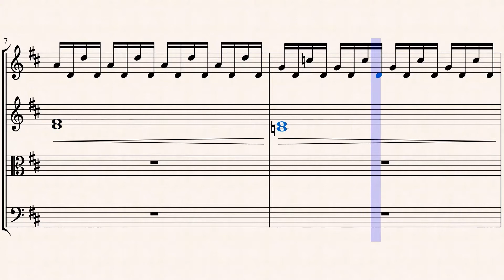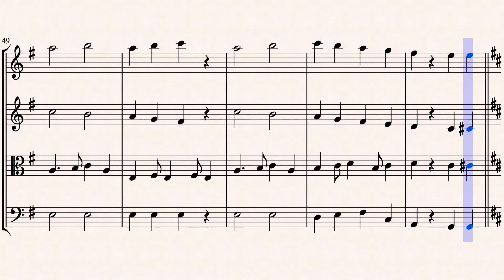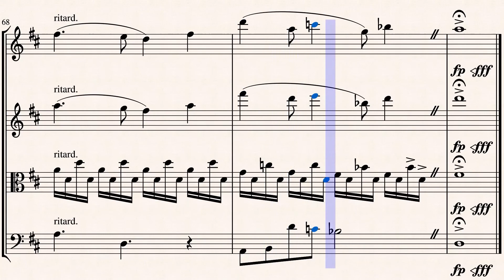Train Trip - Geoff Liu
An original string quartet composition inspired by the Victorian Train Network.

I wrote this for fun last year and decided to upload it because why not!